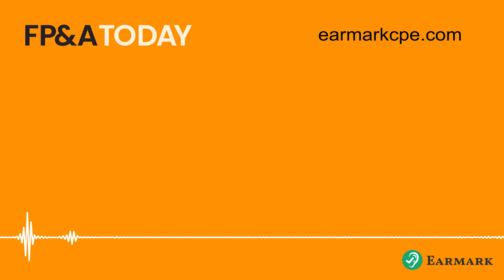Glenn Hopper: Using ChatGPT to Build an FP&A Tool and What Happened Next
Many CFOs preach about keeping up with technological change. But CFO Glenn Hopper went a step further. As ChatGPT talk reached fever pitch he was ready with a proof of concept for an FP&A version of Chat GPT. For good measure he also provided 30 pages of documentation about the process (“Application of ChatGPT to Build an FP&A Tool”) - to acclaim among FP&A professionals.

Hopper, a serial startup CFO, and U.S. Navy veteran who earned a master’s degree at Harvard says: “I wanted to see if someone with just a base understanding of the underlying technology could use artificial intelligence to first off build a tool that would help automate some of the FP&A processes and secondly, get to a way where you could use that tool to interact with your company's financial data.”

The Chat GPT project was a perfect technical project for Hopper, playing to his technological mindset and skills foreshadowing technological transformation for finance professionals as explored in his book Deep Finance In the Information Age The study also draws on his career and love of FP&A.

In this episode Glenn Hopper discusses

His unusual transition to CFO, moving from journalism in the Navy to product manager.
How a passion for writing helps to formulate projects and challenges in finance
His experience with financial transformation in finance companies and the lessons he learned from the experience – as set out in his book Deep Finance
How having a mathematical and analytical mindset is crucial for anyone in FP&A
How his biggest corporate failure (missing a $1.5million invoice in budget preparation) was essentially his “origin story” to becoming a transformative CFO
How he wrote a feature film – a low budget horror movie, The Hanged Man which streamed on Netflix
His favorite Excel function

Deep Finance In the Information Age